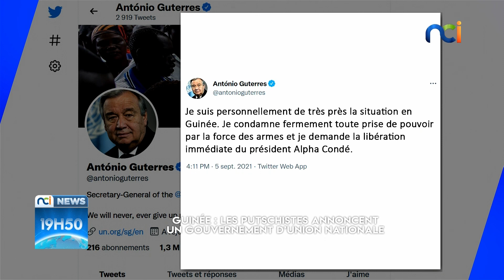Guinée : les putschistes annoncent un gouvernement d'union nationale